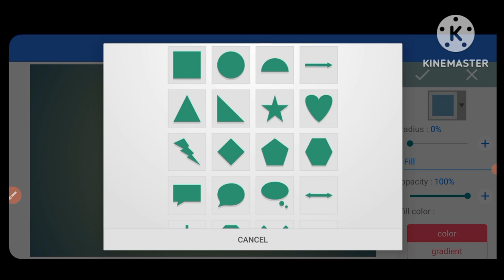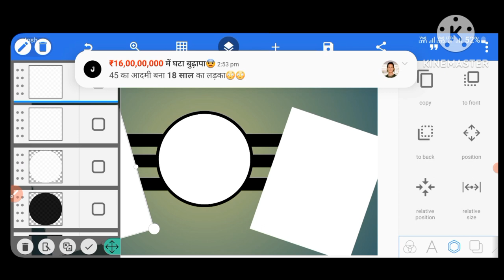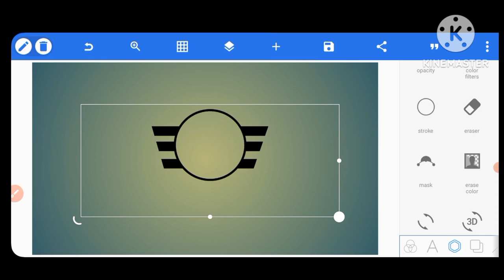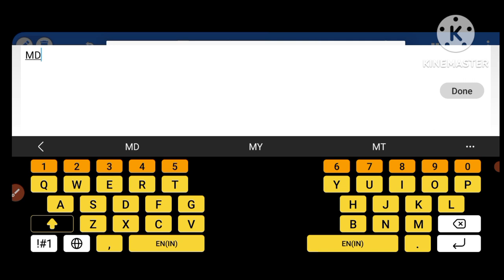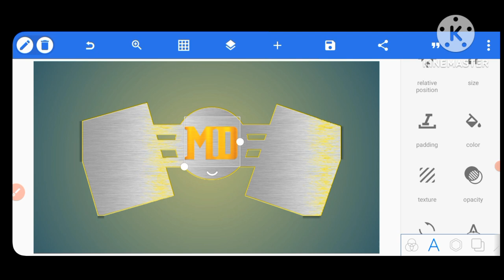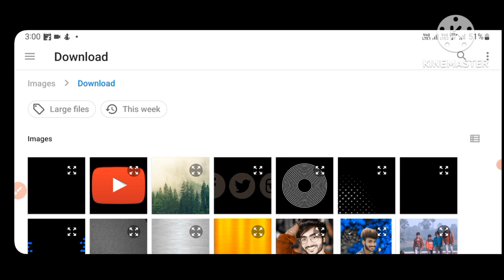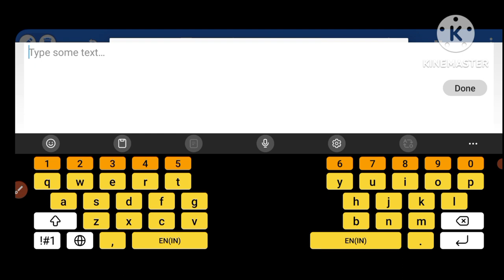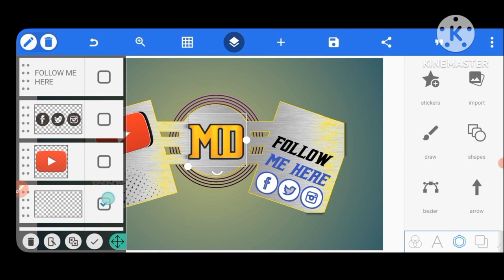PixlLab LOGO EDITING Thamel Banner 📱 mobile se Golden Silvers Editing FHD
300 Like target hai please like

______________SUBSCRIBE________________

                        OK